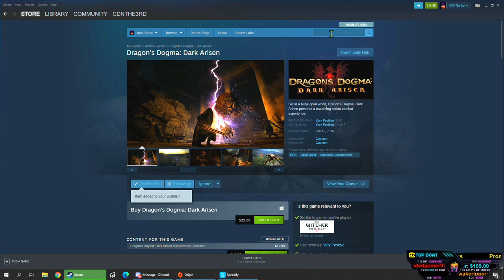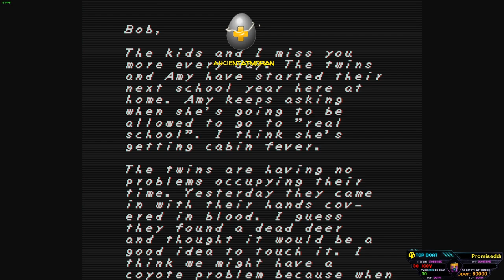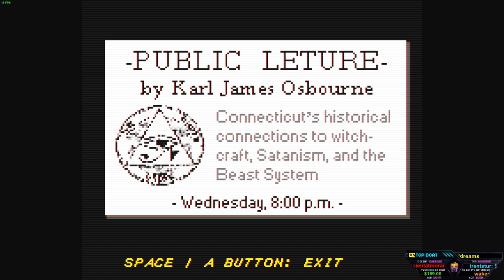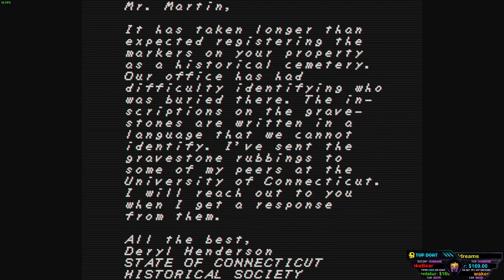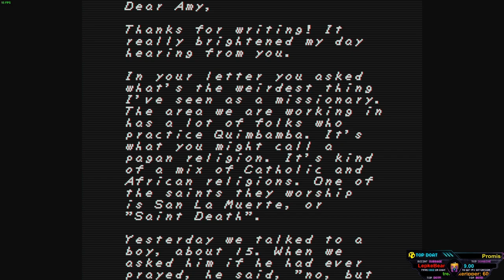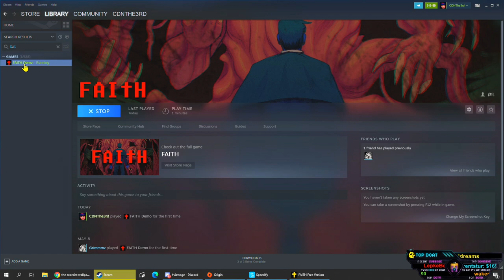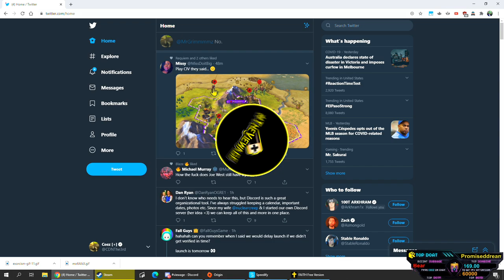CDNThe3rd Plays FAITH: The Unholy Trinity!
**TURN ON UPLOAD NOTIFICATIONS TO NEVER MISS A VIDEO!**